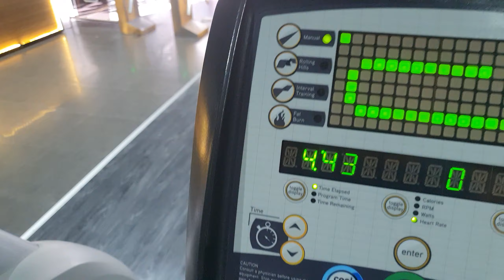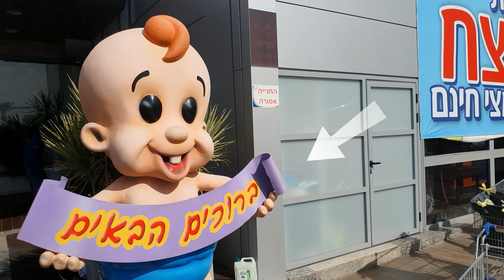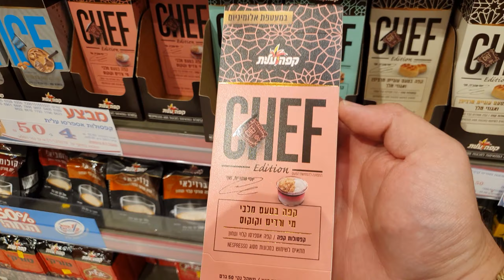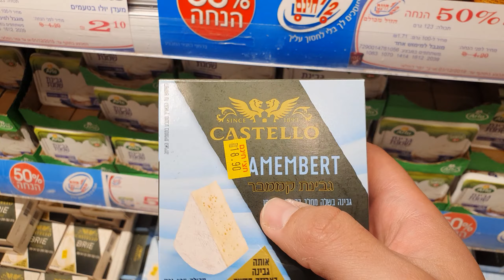Израиль. Мой выходной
Почти каждый мой выходной, проходит одинаково. Вот, решил показать, как выглядит выходной, среди рабочей недели😊